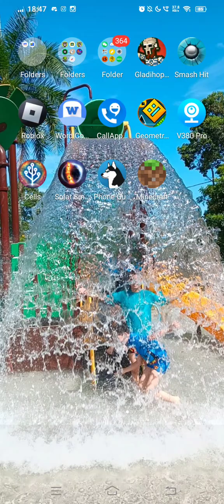Roblox Blox Fruits Gameplay 1